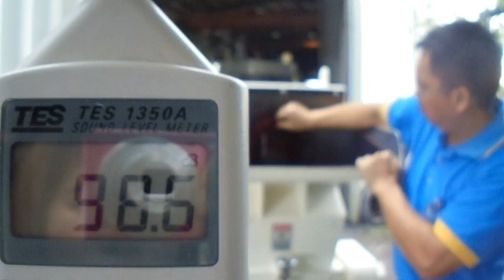A400-15HP TEST VIDEO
MACHINE:A400-15HP
SCREEN:10MM